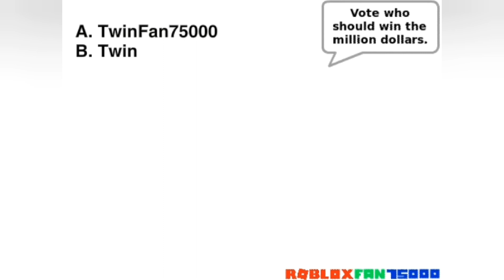Scratch Character Elimination Ep 32